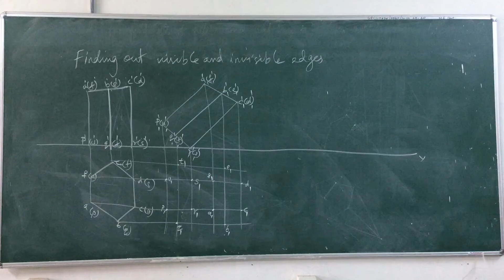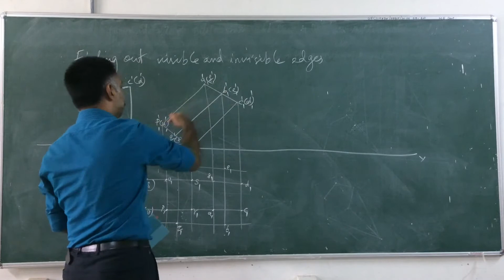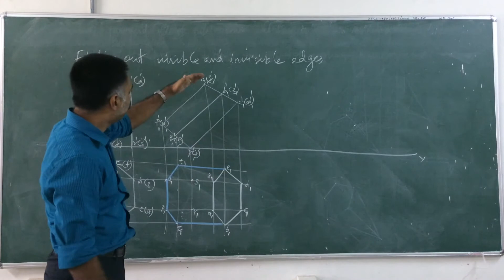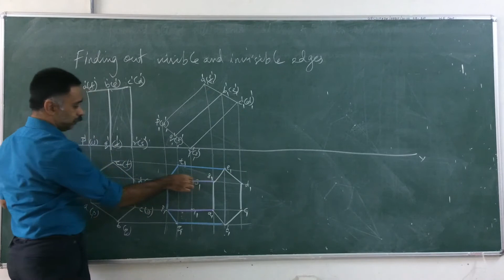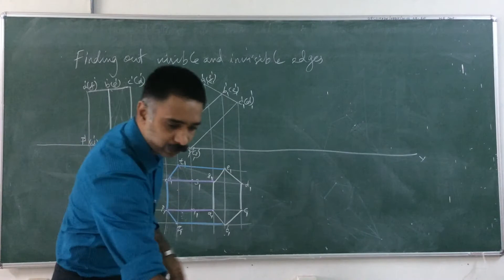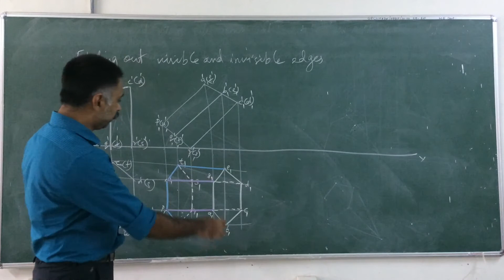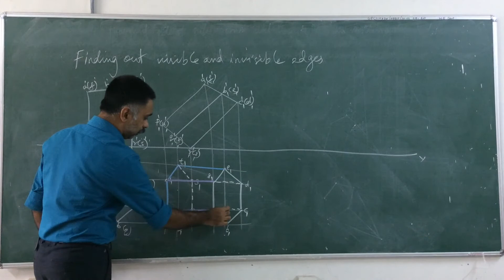Projection of Solids - Method to identify visible and invisible edges - part1 - In Malayalam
In this video I explain how to identify the visible and invisible edges when joining the points on a projection of solids problem. In this lecture I take the second figure  as the example and in the top view, all the points are identified, but the edges are not joined. Before joining all visible edges with dark lines and invisible edges using dotted lines, we need to identify which one is which. Students usually find this part difficult to grasp. So here I am explaining it. The next video takes another example where third figure in front view will be addressed.